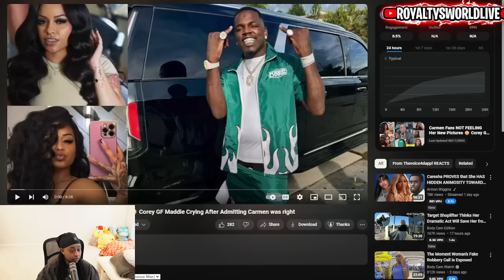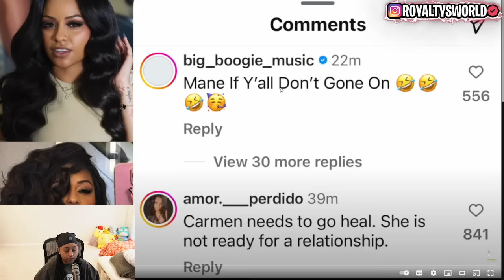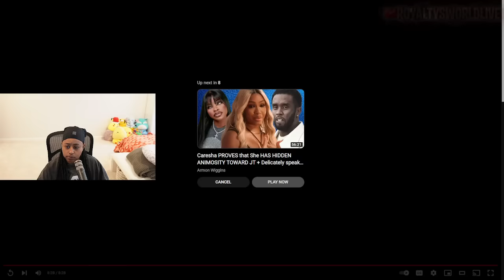Corey insinuates Carmen is in TROUBLE and need his HELP🥴 Corey DROPS Maddie after she…😳